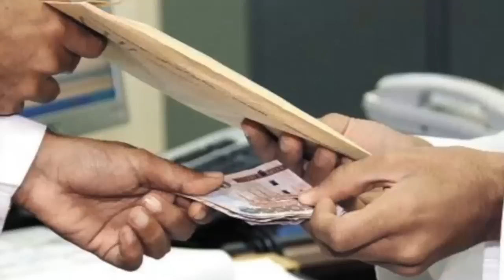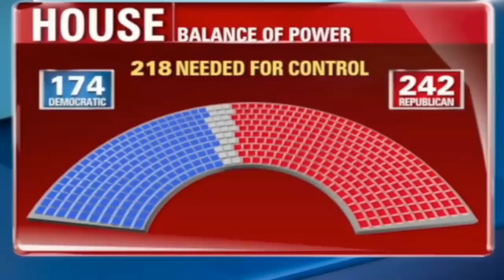تلویزیون ایران فردا - تفسیر خبر جمعه 16 آبان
همچون جمعه شب های پیشین همراه با میهمانان این شماره از تفسیر خبر آقایان دکتر علیرضا نوری‌زاده از لس آنجلس و محسن سازگارا در واشنگتن آخرین و مهمترین رویدادهای ایران و منطقه در عرصه سیاسی و اقتصادی و بین الملل و نیز گسترش دامنه فساد در جمهوری اسلامی را بررسی خواهیم کرد و همچنین به چگونگی روند مذاکرات اتمی و اثرات آن بر سفره های مردم ایران می پر دازیم و نگاهی خواهیم داشت بر پیامد های انتخابات میان دوره ای در آمریکا .  با ما همراه شوید و نظراتتان را در خصوص مسائل مطرح شده در این برنامه برایمان بنویسید .